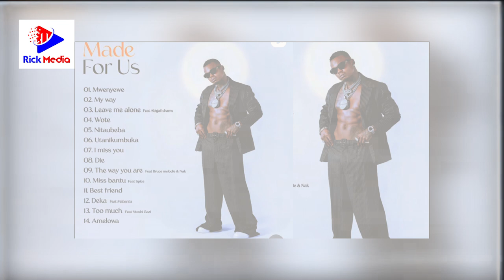DIAMOND PLATNUMZ kuwatoa CHAMBO wasanii HARMONIZE , MARIOO , JUX kuachia ALBUM mwaka 2022